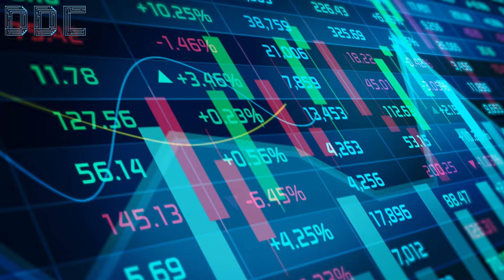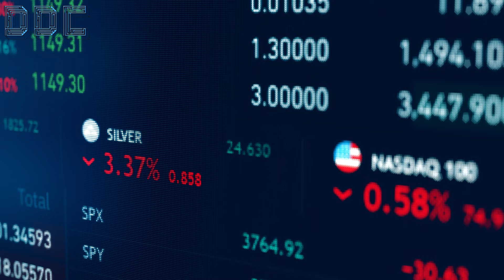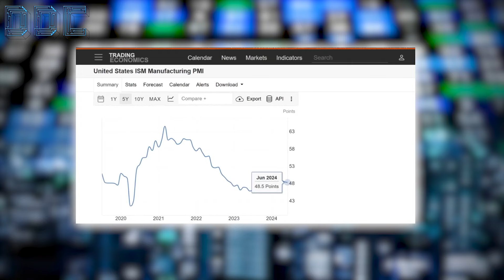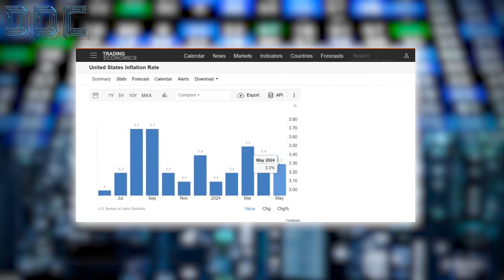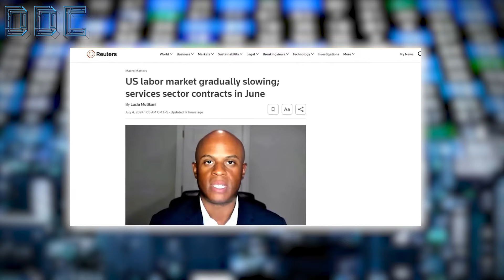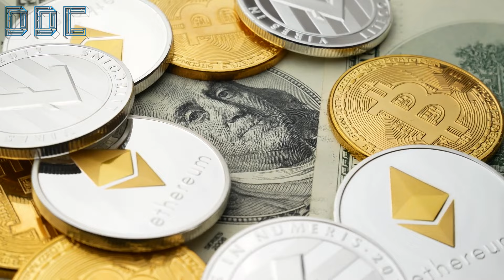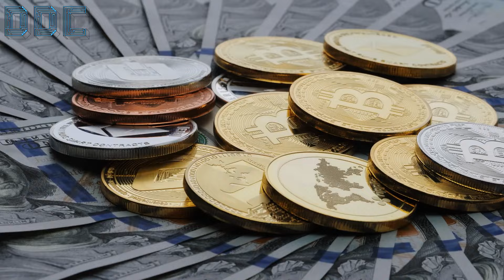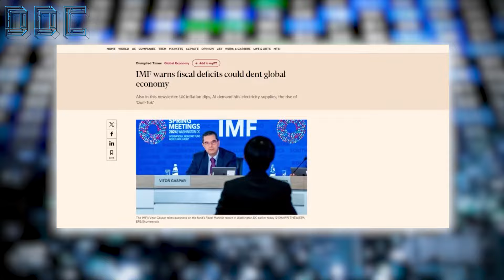"F**K IT! It Was All Planned" | Raoul Pal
The Exponential Age: Liquidity Will Continue To Surge Into 2025 | Raoul Pal